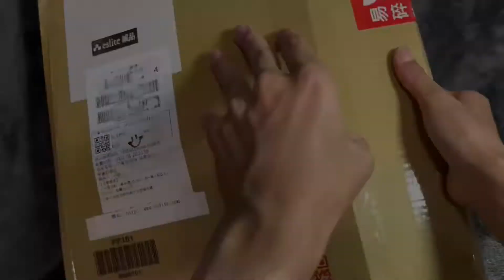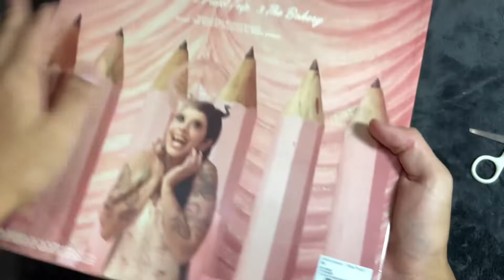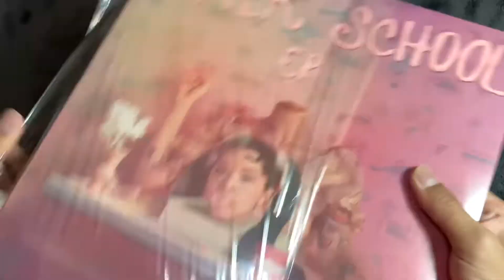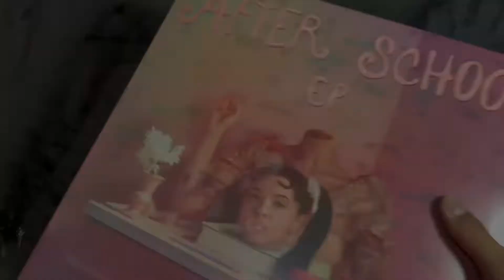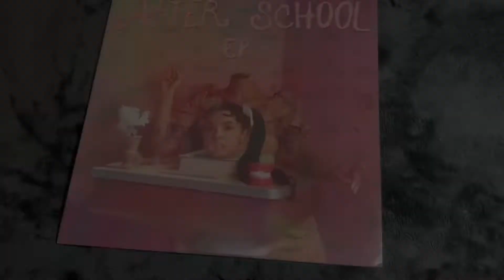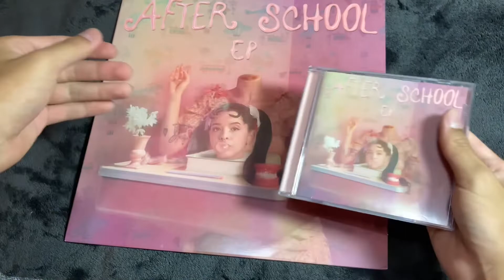| Unboxing | After School EP by Melanie Martinez CD+Vinyl